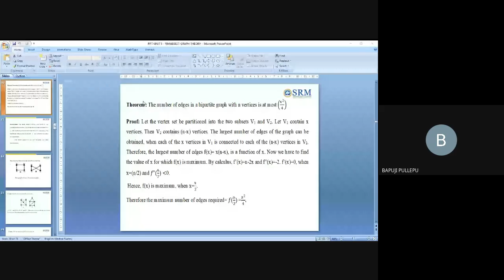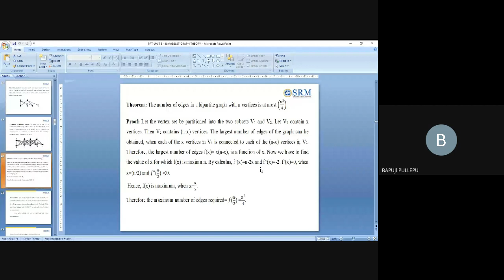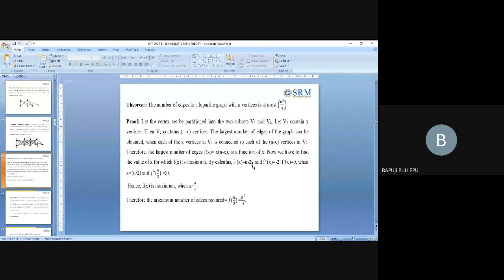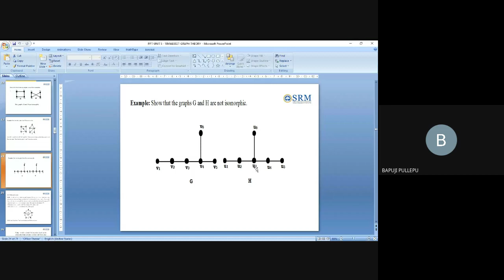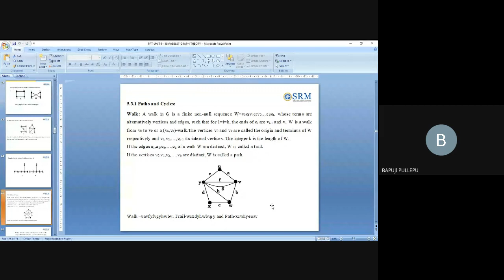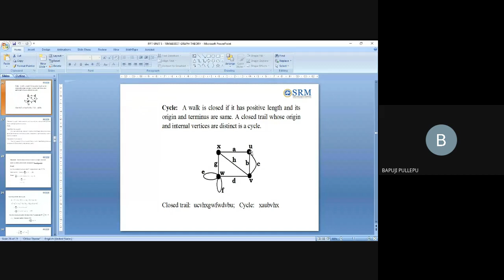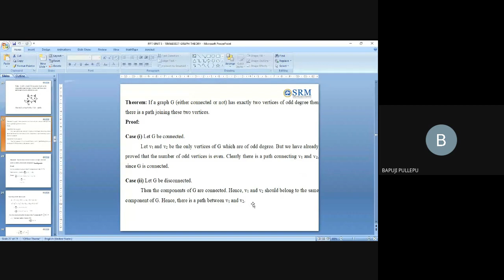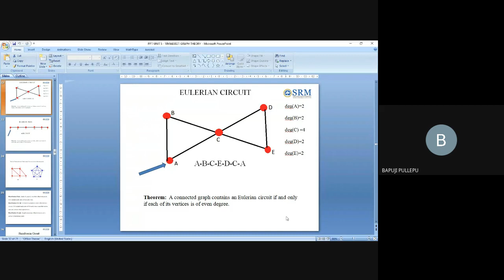05 10 21 disc graph theory 3 15 4 05